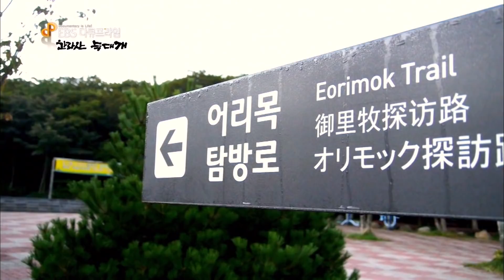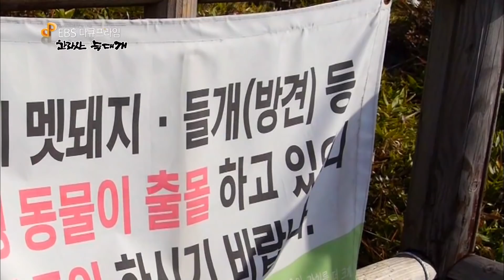야생 들개 수색에 나선 제주견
한라산국립공원 어리목 탐방로.
집에서 키우던 개가 나가서 들개가 되어버린 방견.
등산로에 출몰하거나 노루를 많이 잡아 먹기 때문에 포획대상이 되었다.
백록담에 들개가 출몰했다는 소식을 듣고 제주견 '자왈'이 출동하는데..

프로그램명: 한라산 늑대개